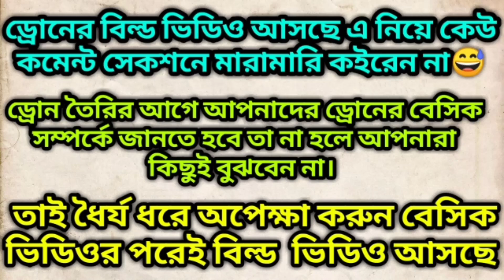New fully homemade Drone flying video🙂